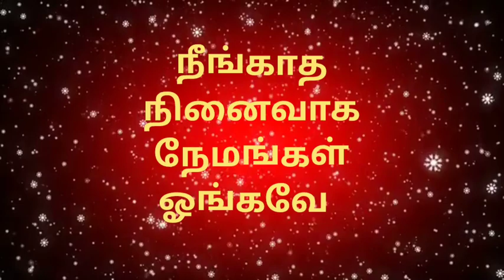முருகு தமிழ்.478 | தமிழ்ப் புத்தாண்டு வாழ்த்துகள்| முனைவர் ச.பொன்மணி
கவிதை, குரல் & ஒளி வடிவம்
முனைவர் ச.பொன்மணி